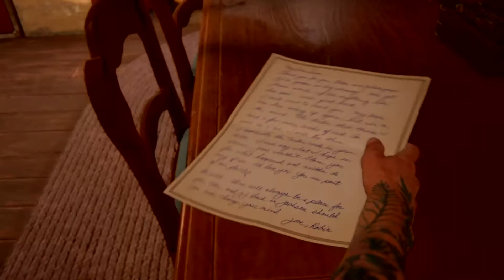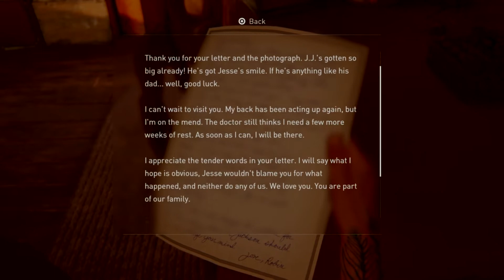ELLIE SEEKS REVENGE AFTER 1 YEAR OF SEATTLE| THE FARM | THE LAST OF US 2 Walkthrough Part 46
The Last of Us 2 (Last of Us Part 2) Walkthrough Gameplay Part 2 includes a Review and Campaign Mission 2 of the Last of Us Part II Single Player Story Campaign for PS4. This 2020 The Last of Us Part 2 Story Campaign Walkthrough will be the Full Game including a Review, Prologue, All Story Chapters, OST, Cut Scenes, Cinematics, Missions, Joel, Ellie, Abby, Artifacts, Trading Cards, Journal Entries, Workbenches, Safes, Chapters, Jackson, Seattle Day 1, Encounters and more until the Ending of the Single Player Story. The Last of Us Part II is an action-adventure game developed by Naughty Dog and published by Sony Interactive Entertainment for the PlayStation 4 , PS4 Pro and Playstation 5. Set five years after the events of The Last of Us, players enter the role of 19-year-old Ellie, who comes into conflict with a mysterious cult in a post-apocalyptic United States.

 The game contains survival horror elements and is played from the third-person perspective. Players can use firearms, improvised weapons, and stealth to defend against hostile humans and cannibalistic creatures infected by a mutated strain of the Cordyceps fungus.The Last of Us Part 2 is played from the third-person perspective. Players can use firearms, bows, improvised weapons, and stealth to defend against hostile humans and cannibalistic creatures infected by a mutated strain of the Cordyceps fungus. The gameplay mechanics in Part II have also expanded upon its predecessor, The Last of Us. In it the player character can traverse the environment more openly by being able to reach higher vantage points by jumping and climbing while playing as the more nimble Ellie. Players can also crawl in a prone position to evade enemies. Throughout the game, players will have a non-player character assisting them. Additionally, large portions of the game are set in Seattle, Washington.The game also sees the return of "Listen Mode" allowing players to locate enemies through a heightened sense of hearing and spatial awareness, indicated as outlines visible through walls and objects. Additionally, players can collect supplements to upgrade skills in a skill tree.

 The three main branches of the tree are Survival, Crafting, and Stealth. Survival upgrades improve health, Listen Mode's range, and throw distance. Crafting upgrades allow for melee upgrades, increase to Ellie's crafting speed, and the ability to craft smoke and stun bombs. Stealth upgrades improve prone movement speed, faster stealth kills, and unlock pistol silencers. Part II also introduces guard dogs that can track the player's scent.The Last of Us Part II takes place five years after the events of the first game and about 25 years after the outbreak of the Cordyceps Brain Infection began. Ellie, who is now 19 years old, will return as the main protagonist whom players will assume control of, as well as Joel in his mid-fifties. The story will be split into four seasonal chapters, starting with Jackson County, Wyoming, during the winter months. The pair, having settled down in Tommy's settlement, live in relative peace within the thriving community. While there, Ellie has even managed to form friendships with Dina and Jesse. However, the survivors face constant threats from the Infected and other hostile survivors.